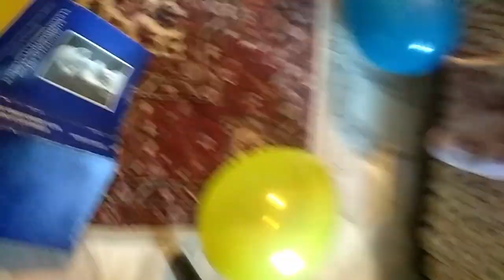Uphill Promenade - Balloons timelapse video - Honky Tonk Piano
A timelapse video of me inflating balloons, then little Agape discovers all of them and play with them :-)

Music track is "Uphill Promenade" is a bebop-like song by Stefanos Kozanis (music) and Karina Rubinstein (Lyrics). Score and Lyrics download

This is a stride-piano performance of the music piece.

piano/footage/editing: Stefanos Kozanis